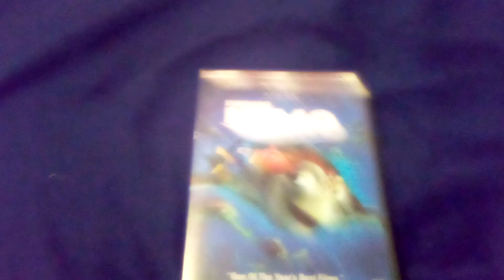Finding Nemo DVD Overview